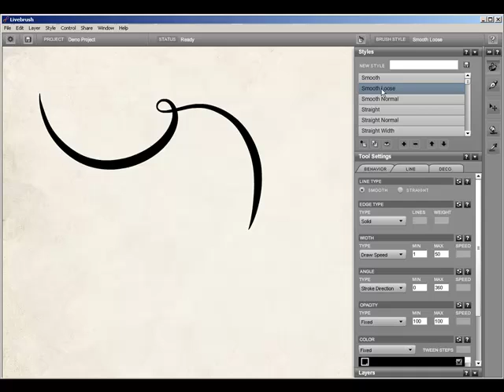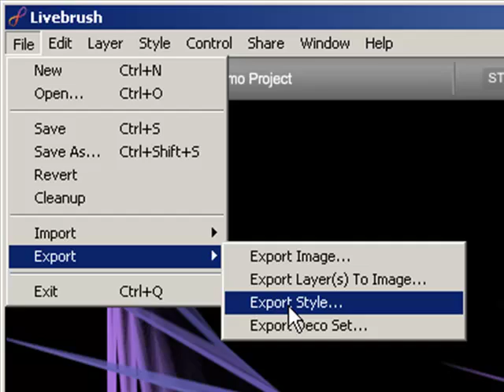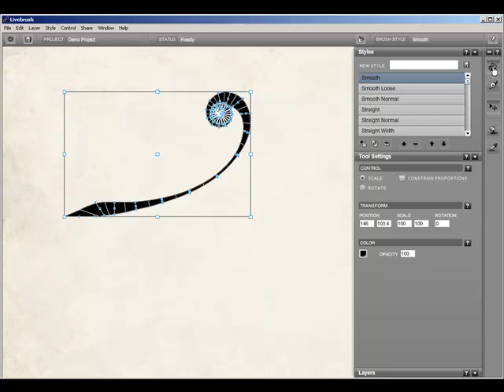Livebrush Feature Demo - Livebrush.com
This demo showcases 5 of our favorite Livebrush features: Motion enabled drawing, over 100 styles and decorations, create your own style, draw with multiple brushes, and create your own decorations.